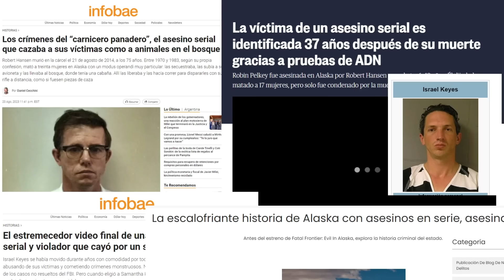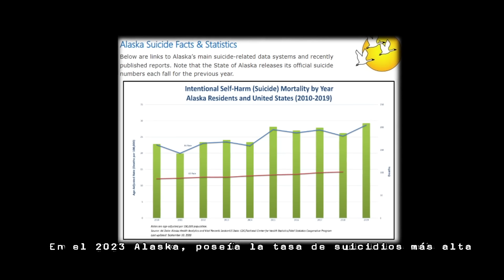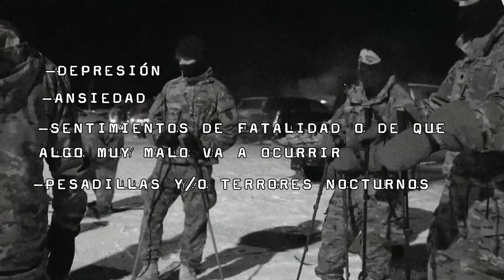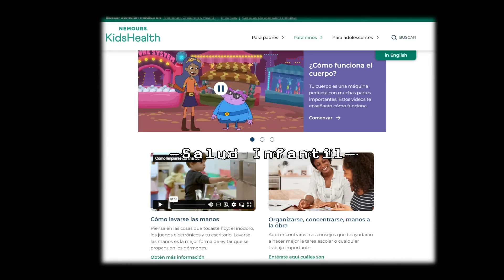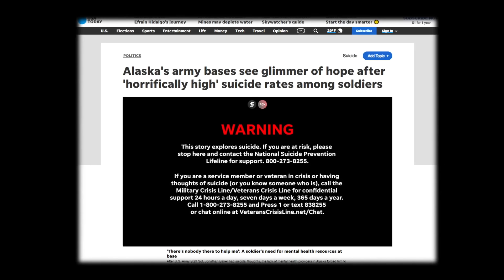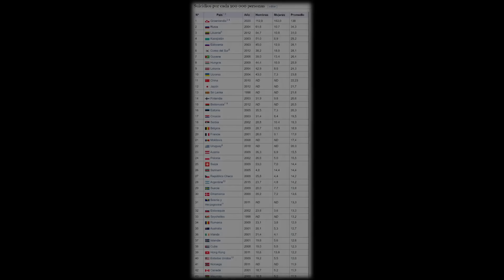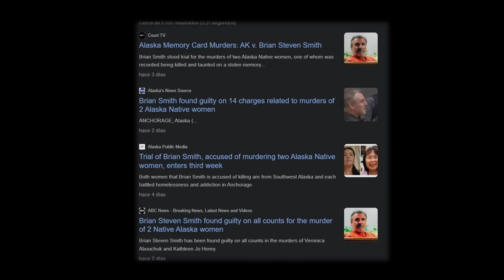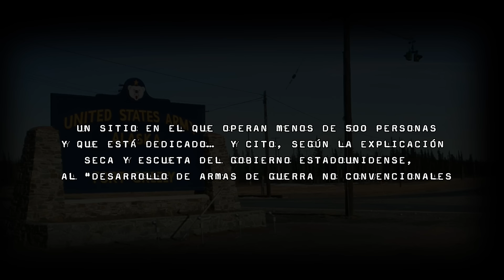ALASKA: El Lugar Más Maldito Del Mundo